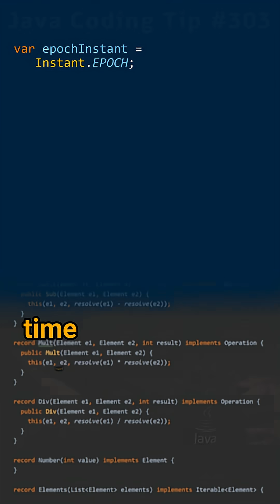What is the epoch? - Cracking the Java Coding Interview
Cracking the Java Coding Interview - Question 303: What is the epoch?